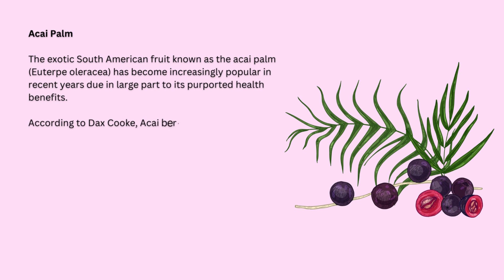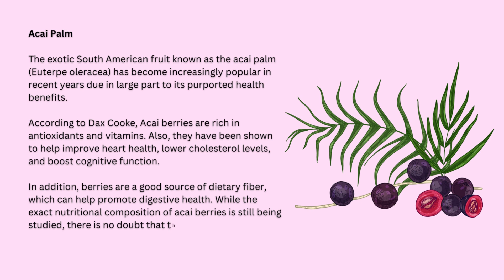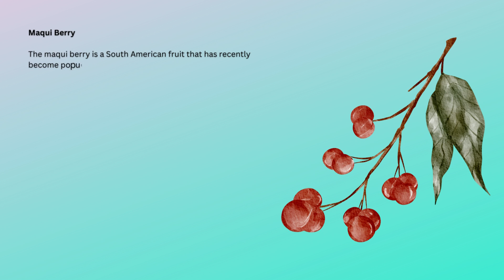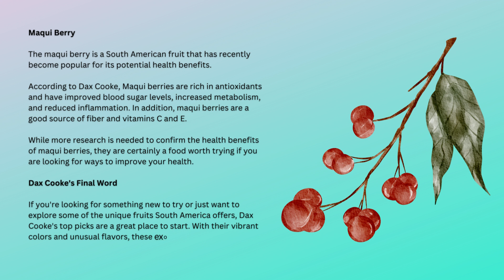Jonathan Dax Cooke's Top Picks for Exotic South American Fruits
If you've ever traveled to South America, you know that the fruits there are incredibly exotic and delicious. From açaí to yucca, there are endless options for something new and exciting to try. In this blog post, Dax Cooke shares his top picks for the best exotic fruits in South America. So if you're looking for a taste of the tropics, be sure to give these fruits a try!

Acai Palm

The exotic South American fruit known as the acai palm (Euterpe oleracea) has become increasingly popular in recent years due in large part to its purported health benefits.

According to Dax Cooke, Acai berries are rich in antioxidants and vitamins. Also, they have been shown to help improve heart health, lower cholesterol levels, and boost cognitive function.

In addition, berries are a good source of dietary fiber, which can help promote digestive health. While the exact nutritional composition of acai berries is still being studied, there is no doubt that they are a nutritious and delicious addition to any diet.

Yucca

Yucca is a South American fruit that has long been prized for its nutritional value and unique flavor. The flesh of the fruit is dense and slightly sweet, with a hint of lemon.

It is often used in juices, smoothies, and salads. Yucca is a good source of vitamins C and B, potassium, and fiber. The fruit is also known for its high content of saponins, which have been shown to have anti-inflammatory and anti-cancer properties.

In recent years, yucca has become increasingly popular in the United States as more people learn about its health benefits. While it can be difficult to find fresh yucca outside of South America, it is widely available in supermarkets in canned or dried form.

With its versatility and health benefits, yucca is an exotic fruit worth seeking.